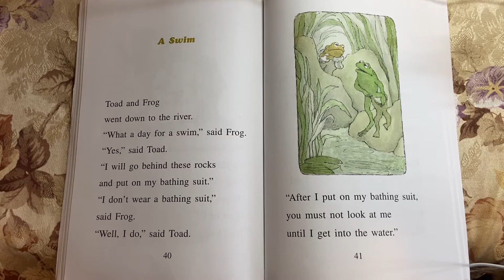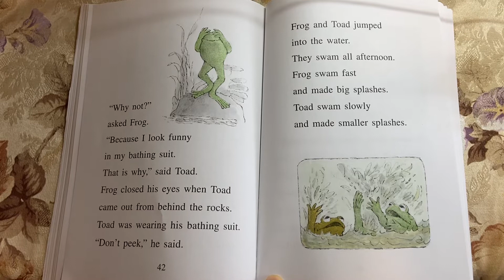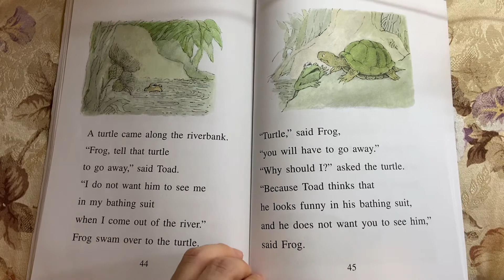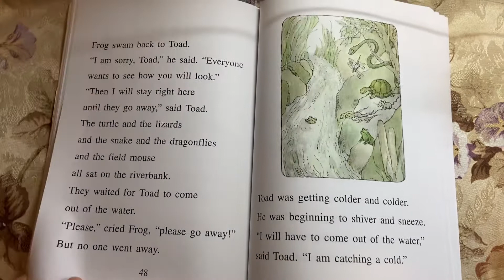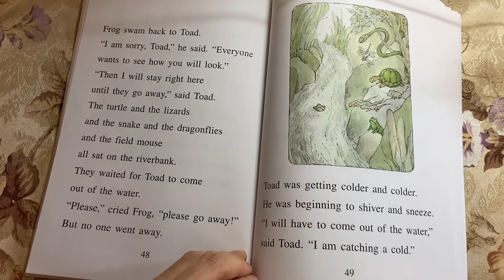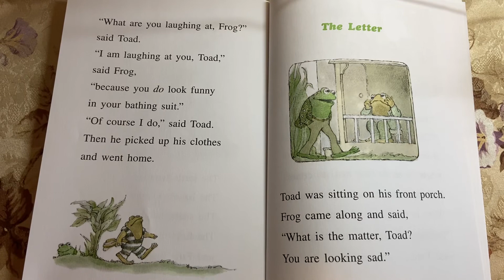★Audiobook★ (A Swim) - Frog and Toad are friends